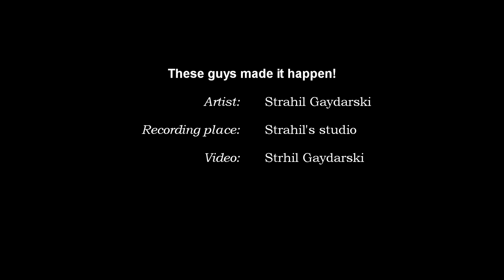Green Dream - Aurora headless guitar made by KD